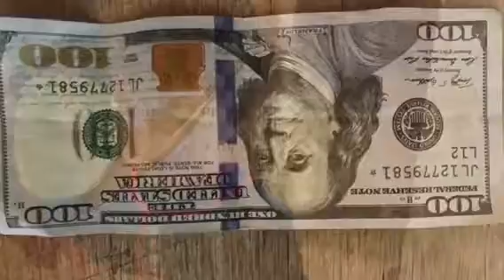William A Kington